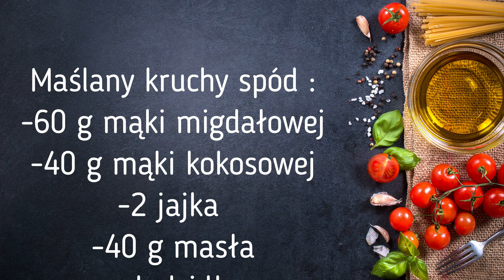MAZUREK KAJMAKOWY #4/ 2024 - PIECZENIE I GOTOWANIE NA EKRANIE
ZAPRASZAM NA NOWY PRZEPIS SZYBKI I PROSTY

W tytule: Darowizna , lub na kawę
Odbiorca : Gabriela Pacyna
Nr konta :  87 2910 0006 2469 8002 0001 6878